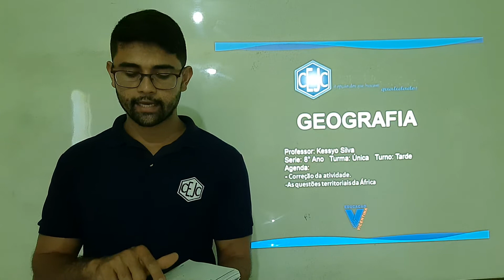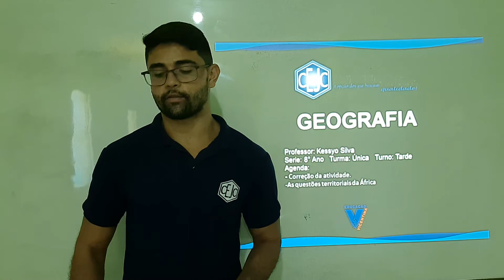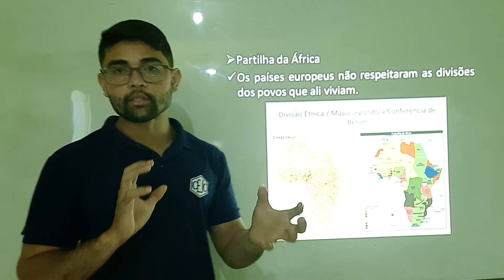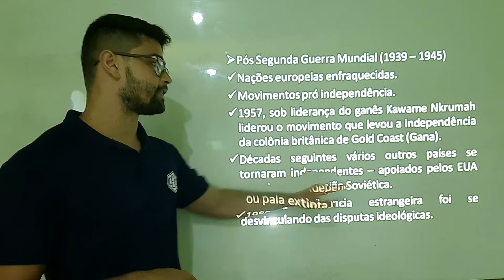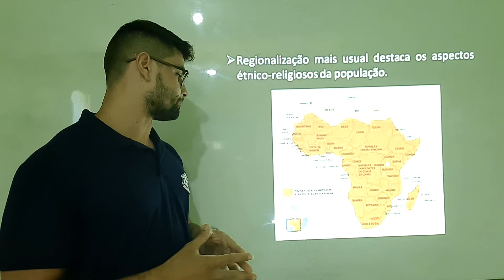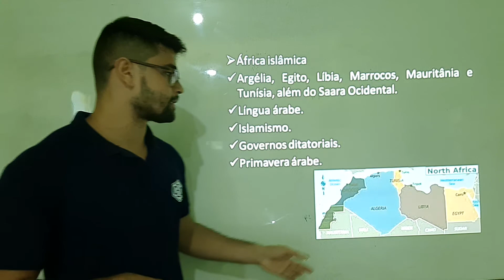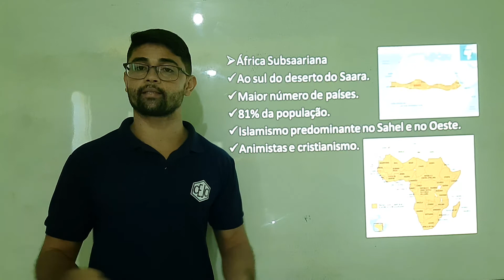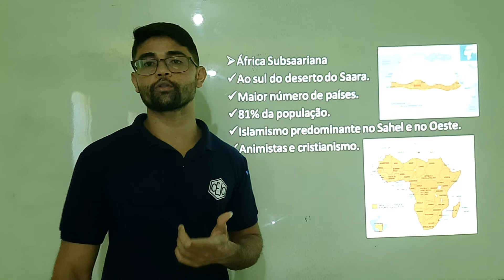8U S21 006 29-09 KESSYO GEOGRAFIA